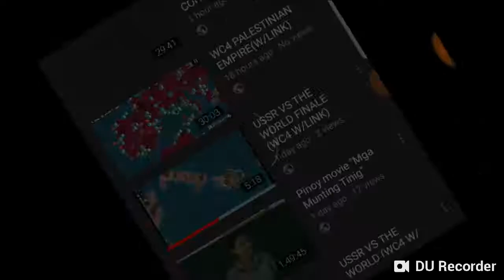World Conqueror 4 Palestinian empire 1939 conquest w/mod link